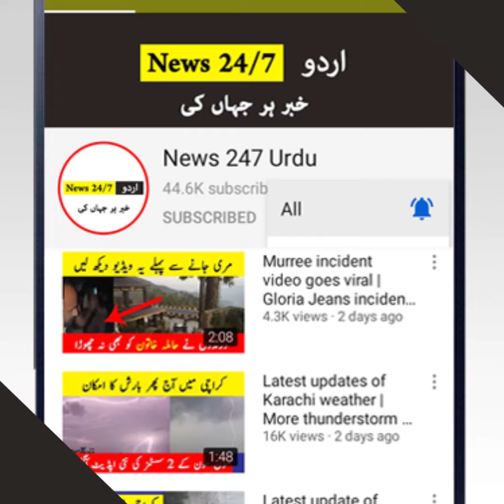One more Bad news from Pakistan | Pakistan today news